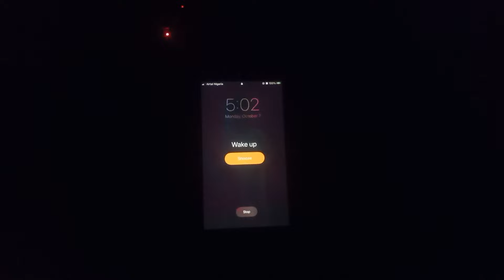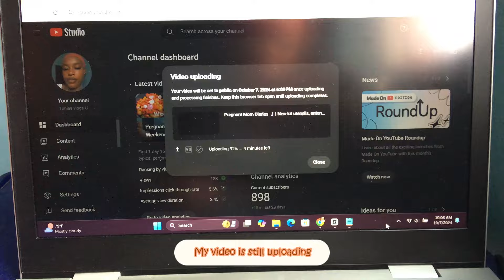Last Scan Before Delivery | Wardrobe Organization | Pregnant Mom Diaries 🤰🏻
My life as a pregnant mom living in Nigeria.

Track : Always by my side -    • [Ghibli 느낌, 행복한 감성음악] ...
Track : Firefly Forest -    • [멍 때리는 편안한 음악] 반딧불이 숲 ...
Track : Butterfly and Puppy -    • [잔잔하고 귀여운음악 ] 나비와 강아지 ...
Track : Warm -    • [마음 따듯해지는 감성음악] Warm

Isaiah 60:5
You will see this and be filled with joy; You will tremble with excitement.